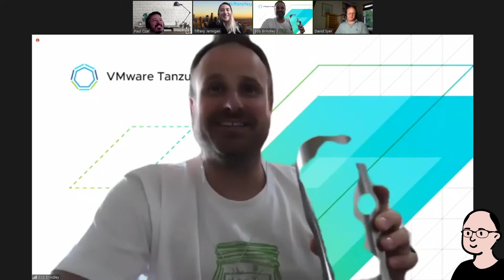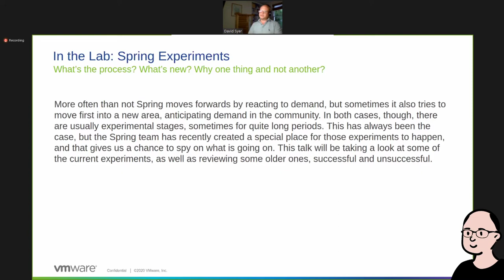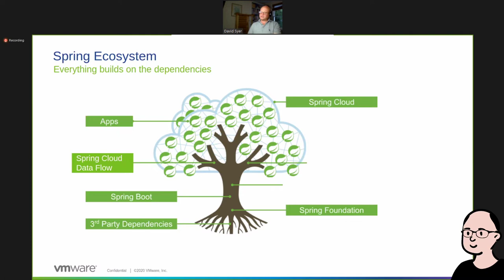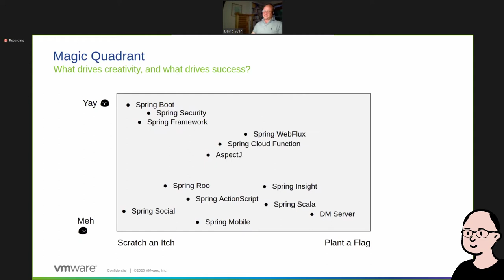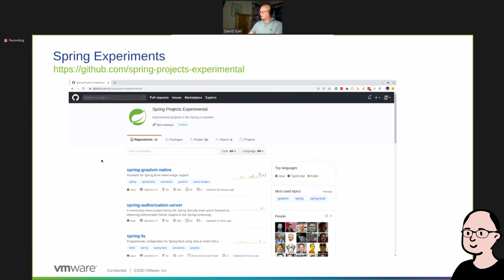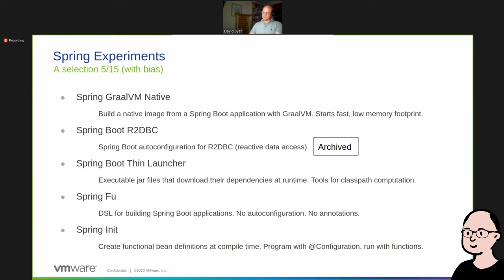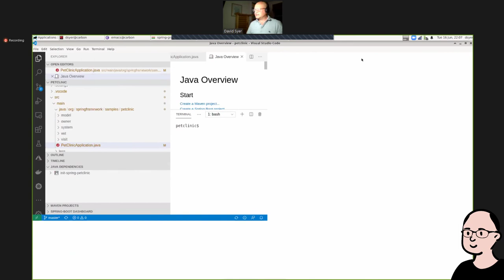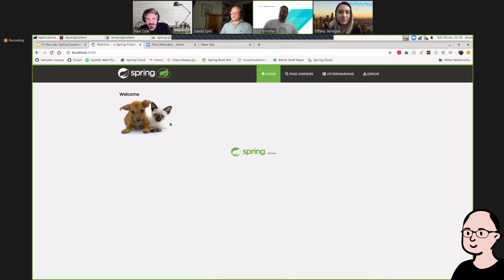Tanzu Tuesdays - Spring Experiments with Dr. David Syer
More often than not Spring moves forwards by reacting to demand, but sometimes it also tries to move first into a new area, anticipating demand in the community. In both cases, though, there are usually experimental stages, sometimes for quite long periods.

This has always been the case, but the Spring team has recently created a special place for those experiments to happen, and that gives us a chance to spy on what is going on. This talk will be taking a look at some of the current experiments, as well as reviewing some older ones, successful and unsuccessful.

Founder of Spring Cloud, Spring Boot, Spring Batch, and an active contributor to Spring Integration, Spring Framework, Spring AMQP, Spring Security.